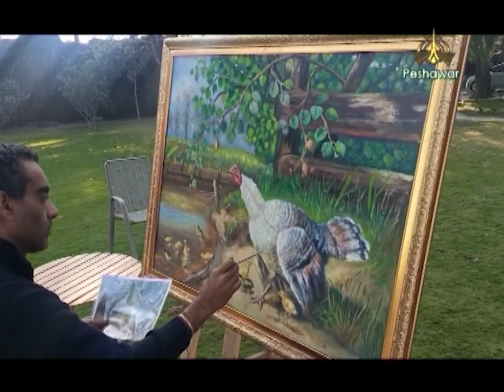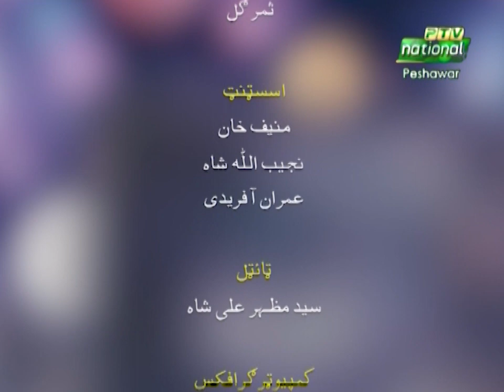Da Pakhtunkhwa Guloona | Pashto Magazine Program | PTV Peshawar Centre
Host: Zarghoona Khalil
Guest: Arbab Hashim
Makeup: Fozia Gulalai
Boom Operator: Syed Munawar Ali Shah
Cameraman: Muhammad Ashfaq, Samar Gul
Assistants: Munif Khan, Najeeb Ullah Shah, Imran Afridi
Title: Syed Mazhar Ali Shah
Computer Graphics: Shahid Ali Mir
Editing: Yasir Bashir Tanoli
Programe Assistant: Syed Tariq Hussain Shah
Produced By: Umair Nadeem